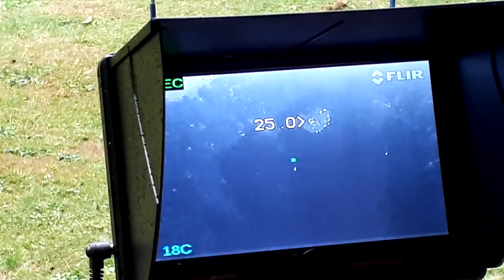NVWA spoort Aziatische hoornaar op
De Aziatische hoornaar is een invasieve exoot die niet in Nederland thuis hoort en schadelijk is voor honingbijen. De NVWA geeft opdracht het nest op te sporen. De provincie is verantwoordelijk voor de vernietiging van het nest.